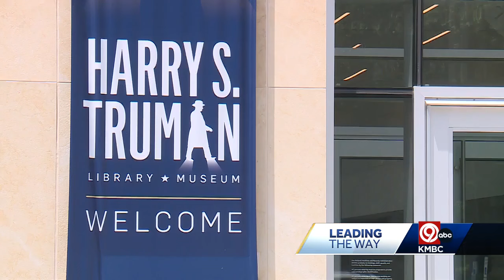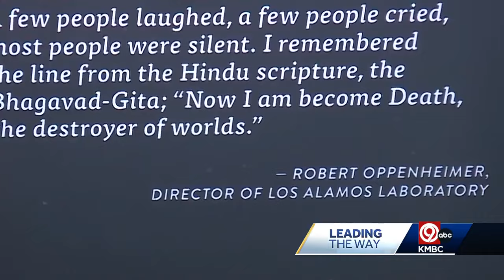The Truman Library on the historic ties between President Harry S. Truman and Robert Oppenheimer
The new blockbuster Christopher Nolan movie "Oppenheimer" opens tonight in theaters.